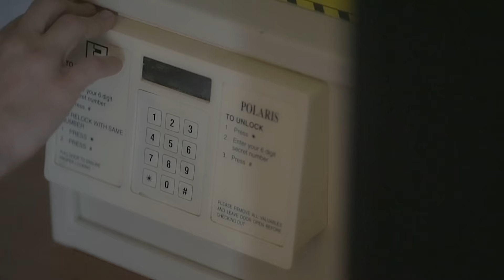Vessbroz - SAFE TRAIN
Director: Jack's Stuff
Producer: Danny Tioh
Director of Photography: Jack's Stuff
Editor: Jack's Stuff
Vocalist : black GS

Visual Effects: Vessbroz
Make up and hairstyle: Summer chia

Swiss Garden International Hotels, Resorts & Inns
Tangerine Models
MYSUIT Bespoke Club